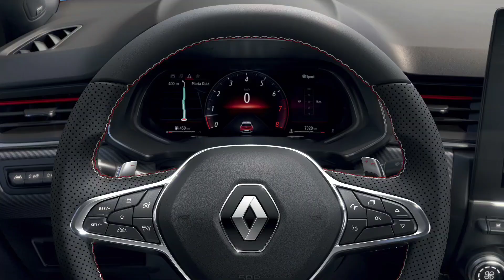2024 New Renault Captur facelift 2024 Revealed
We’ve just received an early sneak peek at the refreshed Captur, courtesy of patent drawings filed by Renault well in advance of the sub-compact SUV’s official debut next year. Thanks to the patent drawings, we now know that most of the cosmetic updates are concentrated on the front end, becoming the third production model to feature the revised LED headlights with arrow-shaped DRLs on the bumper. Additionally, the SUV will showcase Renault’s new emblem within the updated grille. It remains uncertain whether Renault will continue differentiating lower-tier trims with hard plastics on the dashboard, while employing softer materials for higher-spec models. Furthermore, there is a possibility that more advanced ADAS (Advanced Driver Assistance Systems) features will become available across a wider range of trims, thereby improving the safety of the Captur and potentially resulting in a favorable score in EuroNCAP’s tests. It is likely that the base model of the Captur could be equipped with a carry-over turbocharged 1.0-liter three-cylinder engine. This engine configuration is expected to generate 99 hp (74 kW / 100 PS) when running on LPG and 89 hp (66 kW / 90 PS) on regular petrol. While there were initial expectations of the 1.5-liter dCi turbodiesel being discontinued, the fact that it remains available as an option for the Clio suggests that the Captur might continue offering it for a little longer as well. The existing self-charging hybrid and plug-in hybrid options with the E-Tech badges are anticipated to continue in the refreshed lineup on of the mild-hybrid 1.3-liter (12V) and 1.2-liter (48V) powertrains from the larger.